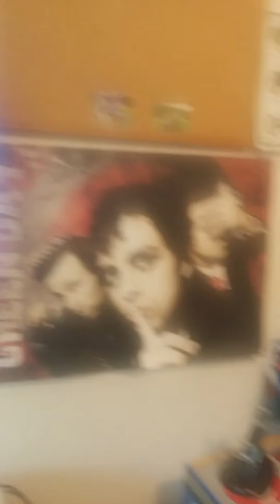House tour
All about my house